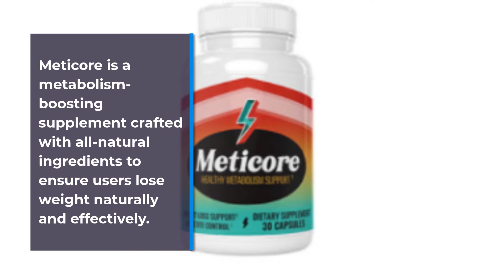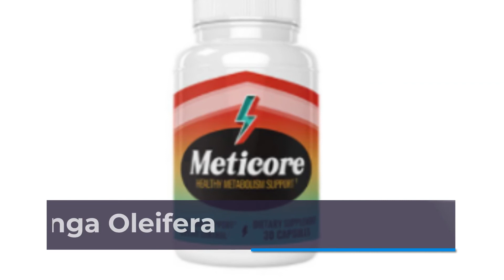Meticore Review ⚠ Meticore Supplement Review 🛑 Honest Meticore Review✅✅✅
meticore
meticore  review
buy meticore
meticore  clickbank
meticore  supplement
meticore  best price
meticore  pills

Meticore is a metabolism-boosting supplement crafted with all-natural ingredients to ensure users lose weight naturally and effectively.

 This meticore supplement helps awaken a sleeping metabolism to fasten the body’s digestive system, and flush out unhealthy toxins, both of which are common causes of weight gain.

This meticore natural supplement is available in the form of oral capsules that are easy to swallow.

The meticore supplement consists of natural ingredients that are extracted from the purest organic sources, then run through lab tests, which ensure each ingredient is active.